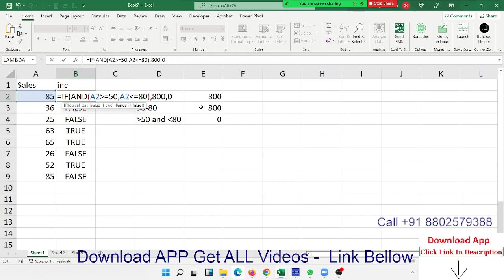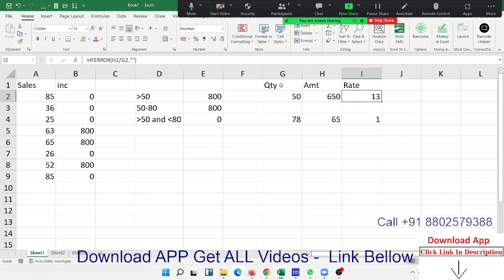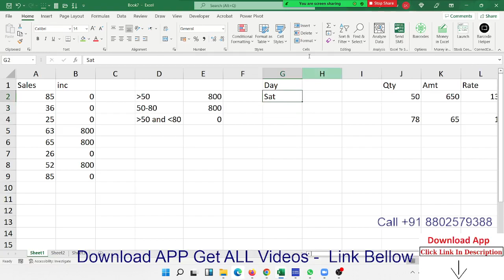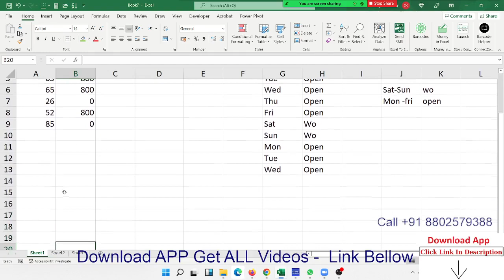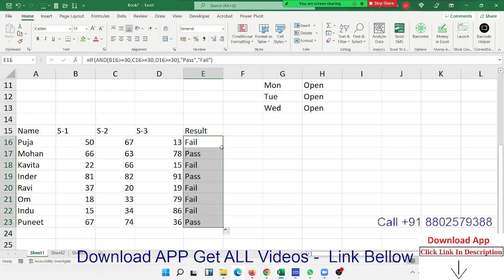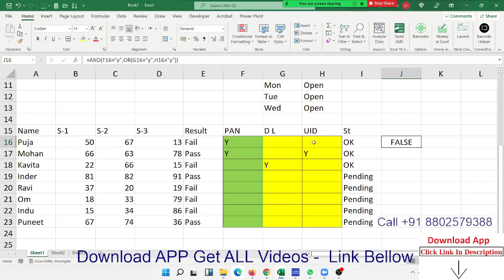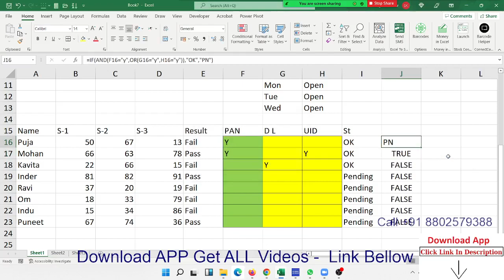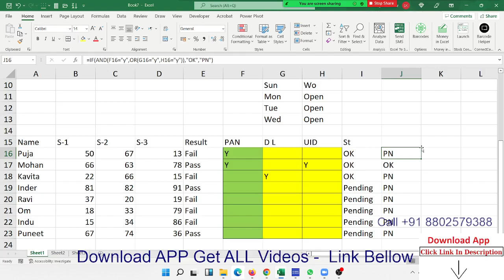IF-AND-OR Formulas - Excel 2021 Tutorial in Hindi